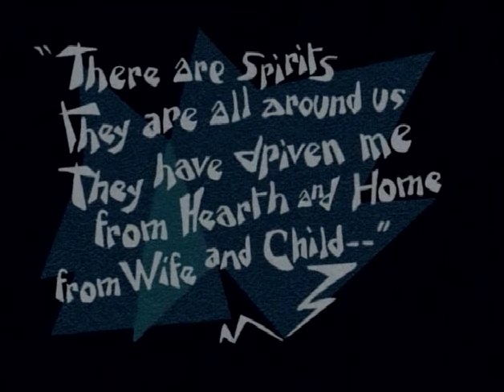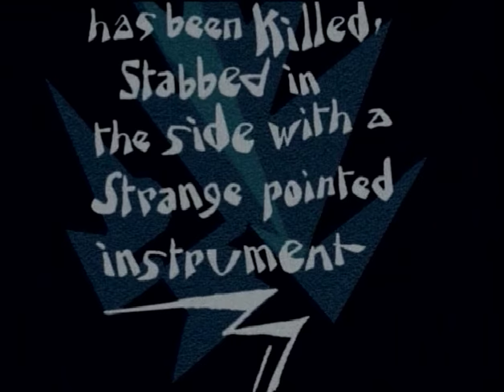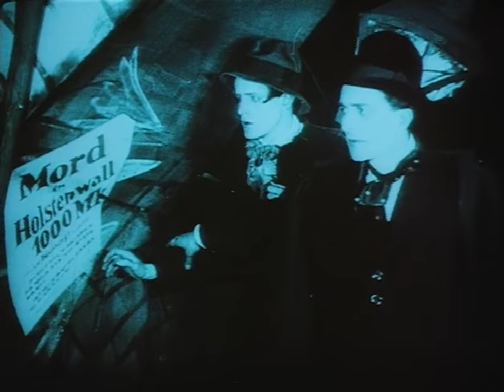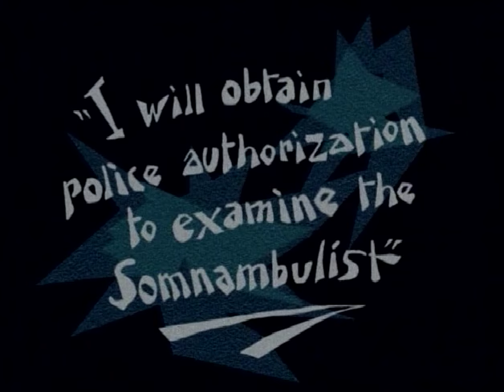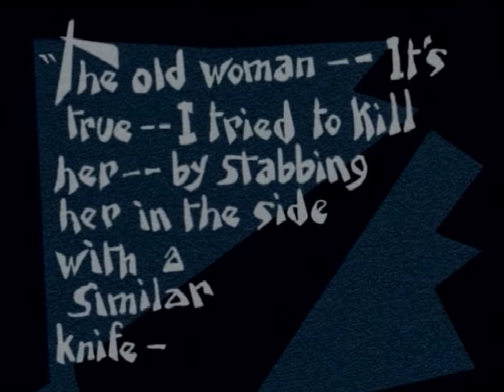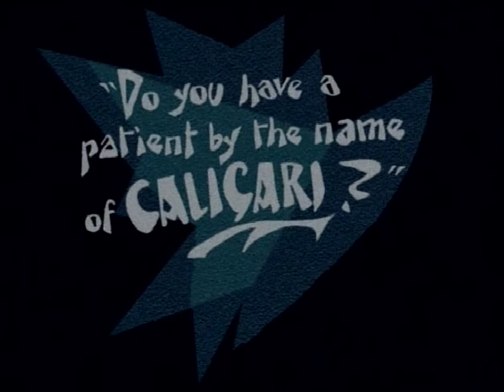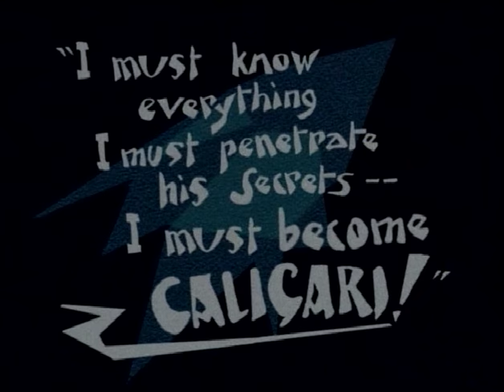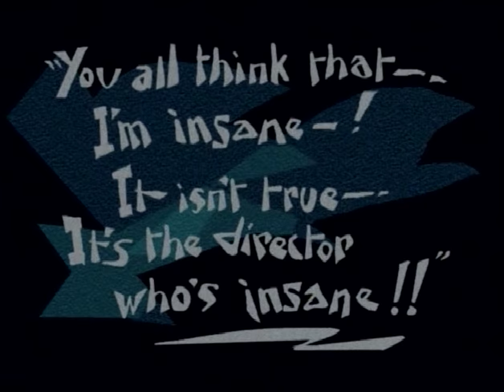The Cabinet of Dr. Caligari (Mark Stoermer Revisit)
The Cabinet of Dr. Caligari (German: Das Cabinet des Dr. Caligari) is a 1920 German silent horror film, directed by Robert Wiene and written by Hans Janowitz and Carl Mayer.

This revisit combines the footage of the original movie (with English title cards) with music from Mark Stoermer's albums Dark Arts and Another Life.

Tracklist:
Alchemical Formula (Instrumental)
Another Life
Weary Soul
Blood and Guts
The Break In
Alchemical Formula
Take My Time
Shadow in A Dream
Agni
Avarice
Spare the Ones that Weep
What Was In-Between
The Haunts
Tow the Line
Drifting Caterpillar
39 Steps
There Is No Is
Are Your Stars Out?
Fingerspitzengefühl
Beautiful Deformities (snippet)
What Was In-Between 2.0
Pretend Song